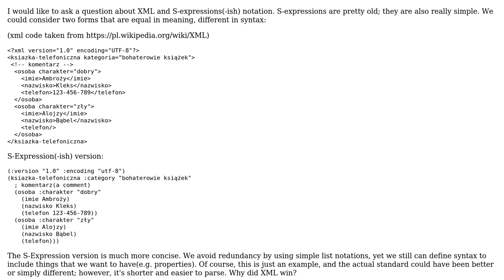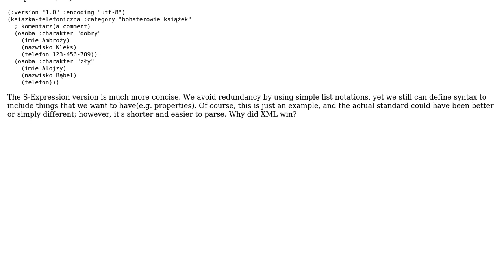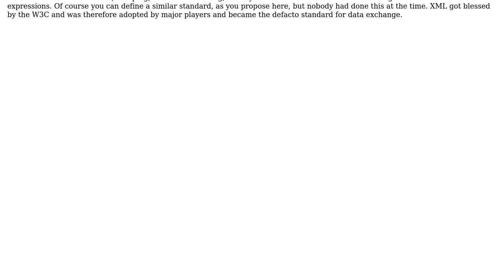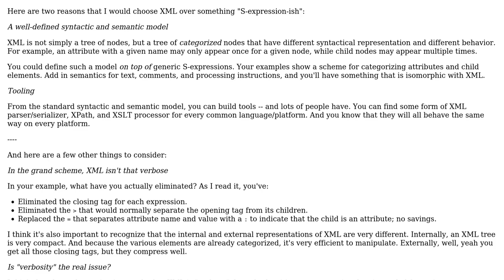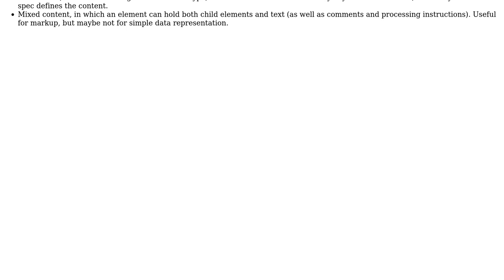Software Engineering: What are advantages of XML over S-expressions(-ish) notation? (3 Solutions!!)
Software Engineering: What are advantages of XML over S-expressions(-ish) notation?

With thanks & praise to God, and with thanks to the many people who have made this project possible! | Content (except music & images) licensed under CC BY-SA | Music | Images & others | With thanks to user Robert Harvey user MatthewRock user kdgregory user JacquesB user Erik Eidt and the Stack Exchange Network Trademarks are property of their respective owners. You are responsible for your own actions.